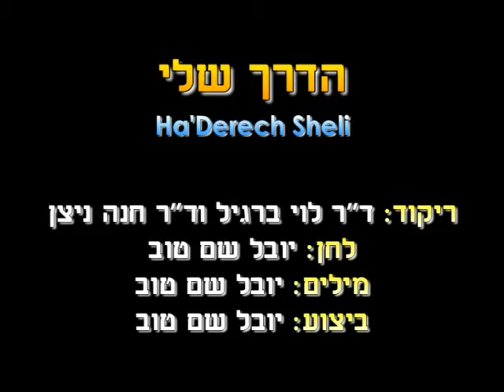Ha'Derech Sheli - Dance | הדרך שלי - ריקוד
שם הריקוד: הדרך שלי
שנת חיבור: 2010
צורה: ילדים-שורות
כוריאוגרפים: לוי ברגיל
מבצעים: שם טוב יובל
מלחינים: שם טוב יובל
תמלילנים: שם אור מירית
חברות: הד ארצי

Dance Name: Ha'Derech Sheli
Creation Year: 2010
Shape: Children-Lines
Choreographers: Levi Bargil
Performers: Shem Tov Yuval
Composers: Shem Tov Yuval
Lyricists: Shem Or Mirit
Companies: hed Artzi